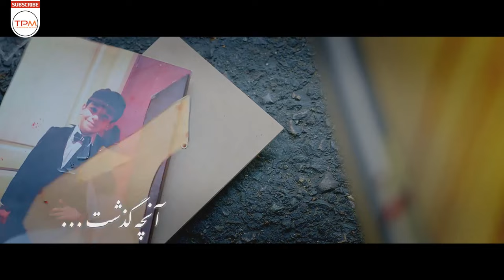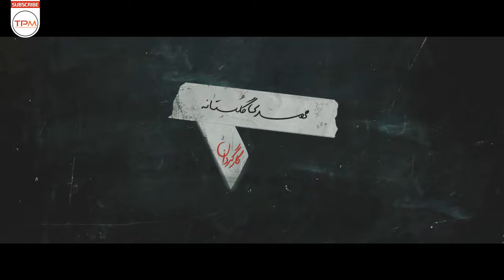سریال ایرانی رقص روی شیشه قسمت نهم | Raghse Rooye Shisheh Serial Irani E09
یغما (بهرام رادان)، ناپدید شده‌است و تلاش‌های رعنا (مهتاب کرامتی) برای پیدا کردن او بی‌نتیجه می‌ماند. از سوی دیگر، سیاوش (حامد کمیلی) سروکله‌اش پیدا می‌شود و برای «دریا»، مشکل تازه‌ای ایجاد می‌کند و...

خلاصه داستان قسمت نهم سریال ایرانی رقص روی شیشه👆🏻✍

برای دیدن همه قسمت های سریال ایرانی جدید رقص روی شیشه روی لینک زیر کلیک کنید

Serial Irani Raghse Rooye Shisheh Brief Storyline
The life of "Yaghma" and "Rana" becomes more complicated due to what is happening, on the other hand, the presence of "Idris Malek", their student friend, takes on other problems and ...

سریال ایرانی جدید رقص روی شیشه یک ملودرام در سبک اجتماعی و عاشقانه در نکوهش مهاجرت و در ستایش خانواده است. رعنا و یغما، زندگی خوب و عاشقانه‌ای دارند اما زندگیشان را سایه رازهایی که پنهان کرده‌اند، تهدید می‌کند و همین پنهان‌کاری، ماجراهای هولناکی را برایشان رقم می‌زند.
داستان عاشقانه سریال ایرانی  رقص روی شیشه به قلم طلا معتضدی نگاشته شده‌است.
رقص روی شیشه عنوان سریال ایرانی به زبان فارسی و ساخت کشور ایران است. مهدی گلستانه کارگردانی این سریال ایرانی عاشقانه را برعهده داشته‌است. فیلمنامه این سریال ایرانی براساس طرحی از ابوالفضل کاهانی و به قلم طلا معتضدی نوشته شده و تهیه کنندگی آن بر عهدهٔ پیمان جعفری و بهرام رادان است. این سریال ایرانی عاشقانه محصول سال ۱۳۹۷ بوده و فضایی عاشقانه و اجتماعی دارد.

پخش این سریال ایرانی از ۲۹ بهمن ماه ۱۳۹۷ آغاز شد و تا خرداد ۱۳۹۸ ادامه داشت.

اطلاعات عمومی سریال ایرانی رقص روی شیشه
کارگردان: مهدی گلستانه
تهیه کننده: پیمان جعفری
سال ساخت: ۱۳۹۷
ژانر: عاشقانه و اجتماعی

بازیگران سریال ایرانی رقص روی شیشه
بهرام رادان
مهتاب کرامتی
امیر آقایی
میترا حجار
مهرداد صدیقیان
هدی زین‌العابدین
حامد کمیلی
بیتا فرهی
اکبر زنجانپور
ستاره اسکندری
علیرضا زمانی‌نسب
سحر قریشی
ترلان پروانه
همایون ارشادی
نگار فروزنده

General Info Serial Irani Raghs Rooye Shisheh

Director: Mnouchehr Hadi
Genre: Romance | Social

Mahtab Keramati
Bahram Radan
Mitra Hajjar
AMir Aghaei
Hamed Komaily
Setareh Eskandari
Sahar Ghoreishi